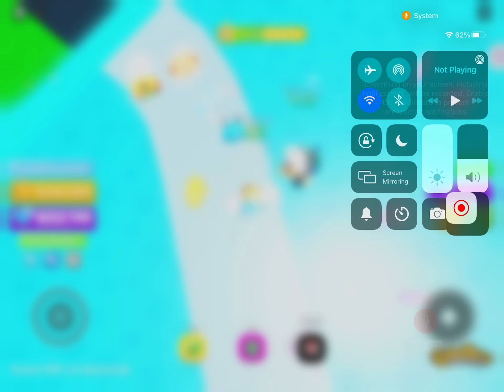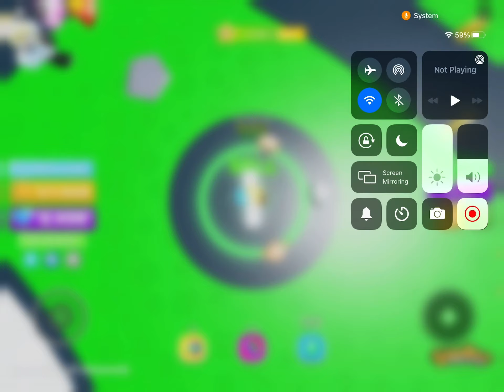CAN WE GO NOOB VS PRO VS HACKER VS COINS HERO MASTER IN COINS HERO SIMULATOR (Roblox) MAX COINS!!!